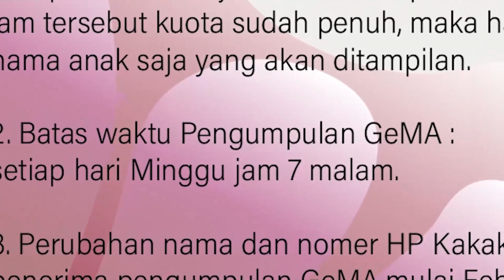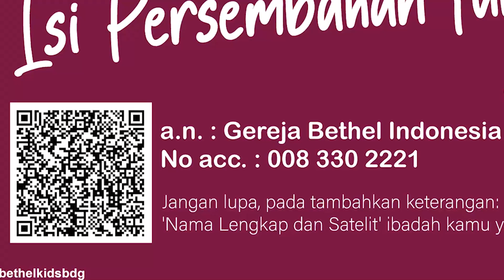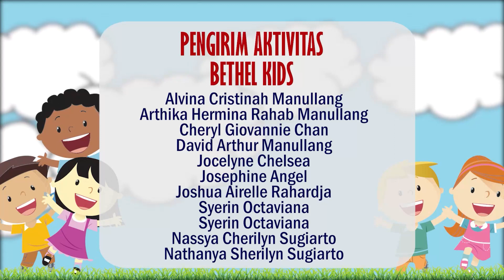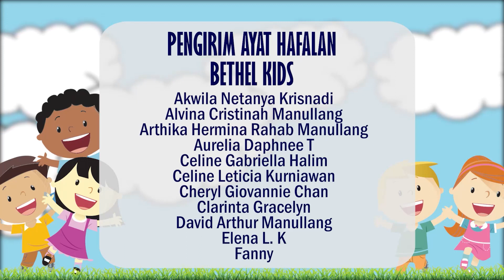Bethel Kids Online 27 Juni 2021- Kelas Besar